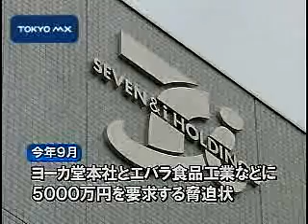イトーヨーカドー三ノ輪店 除草剤混入事件で男２人逮捕